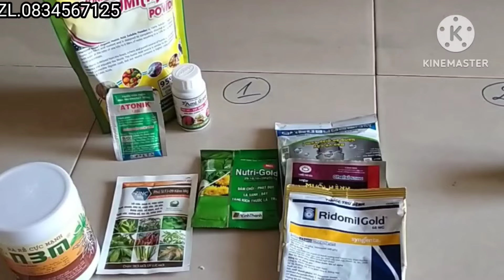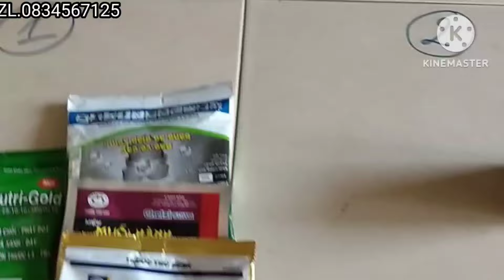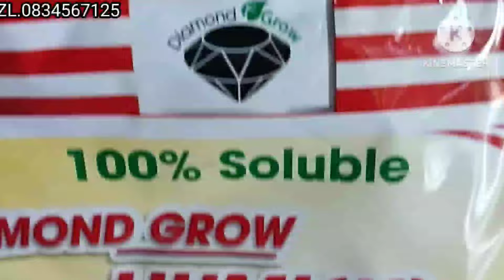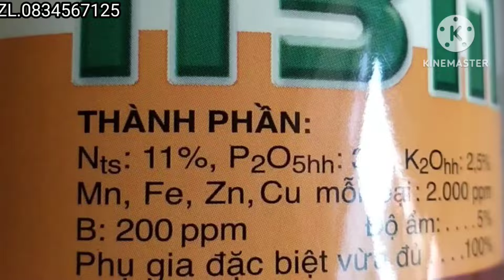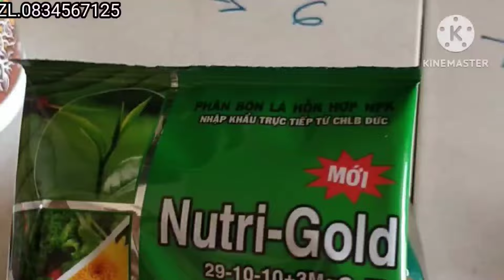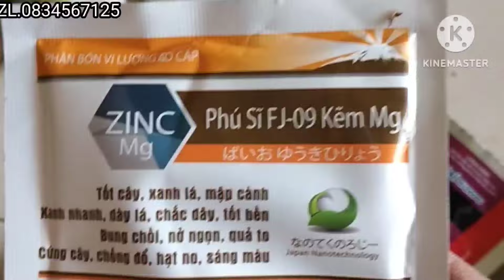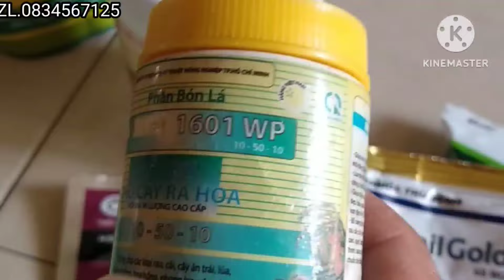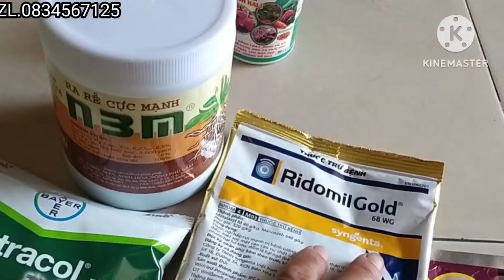Sử dụng phân thuốc đúng cách cho mai vàng từ đầu năm đến cuối năm